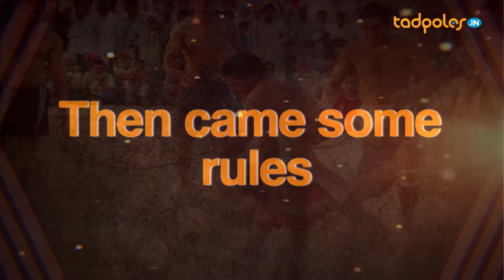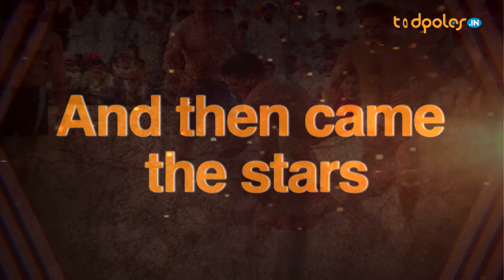Pro Kabaddi League